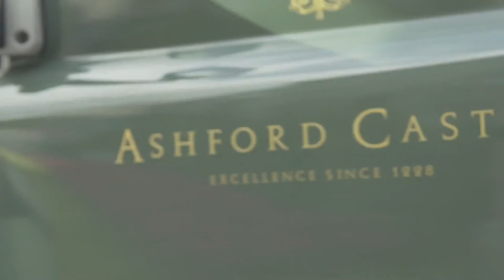The Most Luxurious Castles In The World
Welcome to Luxury Royale!

A castle is a structure that was fortified during the Middle Ages primarily by the nobility, or, royalty, and by military orders. Some debate the scope of the word castle, but usually consider it to be the private fortified residence.

Castles have special magic that fascinates us, evoking legends, lore, and full-fledged fantasy. The soaring architecture and lush gardens of castles take us back to the worlds of our childhood fairy tales.

Palaces and castles play a crucial part in telling a region's rich history all around the world. Their legendary halls and sky-high towers tell us the triumphs and tragedies of their rulers. In addition, their ornate and timeless designs provide in-depth architectural lessons.

But castles are not always about history; they are also about the luxury and royalness they provide. So in today's video, we will take a look at ten of the most luxurious castles in the world.

Let us know your thoughts and views in the comment section below!

Thank you, for your time, interest, and support.